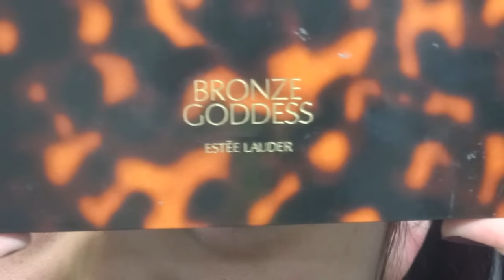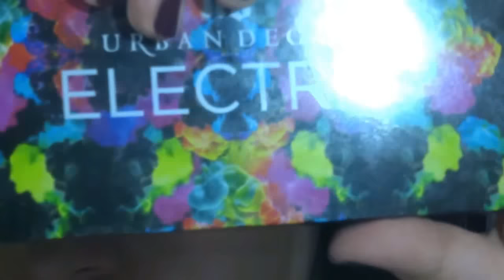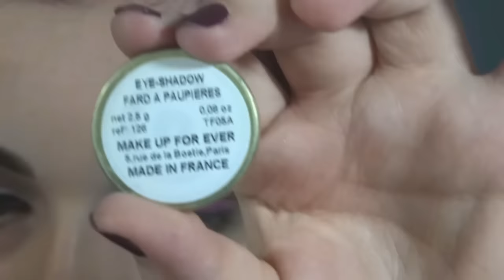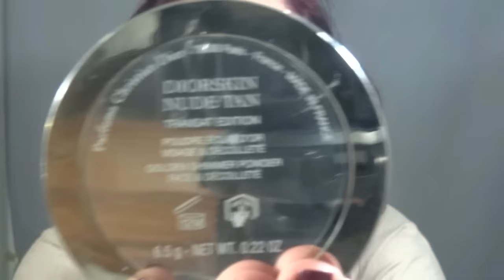Hot Pink Lips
Hey beauty's i hope you like this video i did a Hot Pink Lips. If want to see others videos, like favorites or something comment don't below.

If you want to buy like the shaperner i use on the video go to this store is amazing, and they have so much cute things :

Love you so much and i will see you soon on the next one :D

Muahhhh